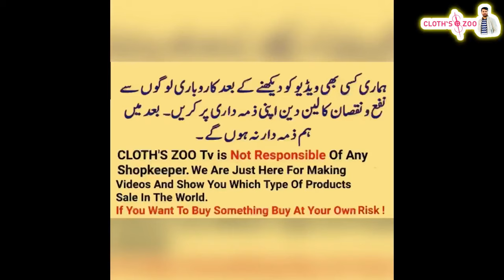Pakistani Designer King Replaca🔥Pakistani Designer Dress Wholesale Market🔥Low Price Wedding Dress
In this video you can watch Pakistani Designer King Replaca🔥Pakistani Designer Dress Wholesale Market🔥Low Price Wedding Dress

Name: China Two✅
Shop Address : Shop Number 8 Uromchi Plaza China Market Rawalpindi ✅